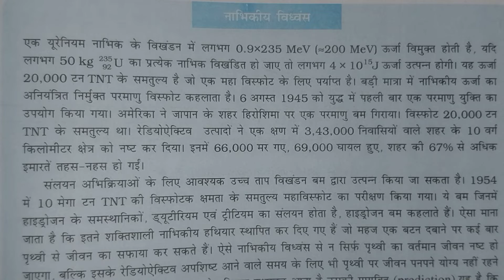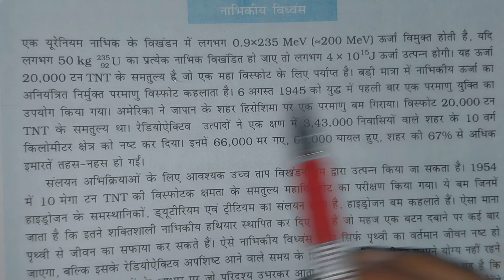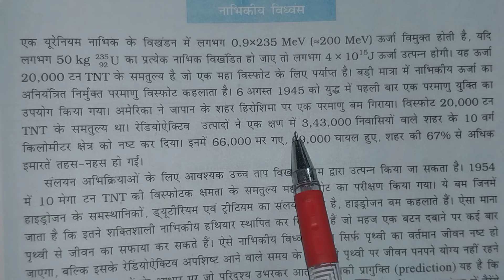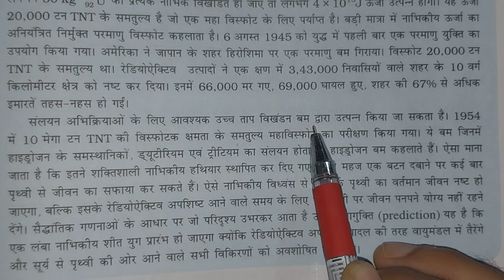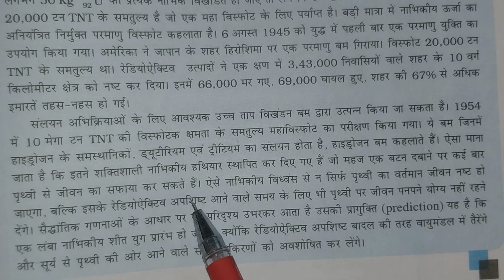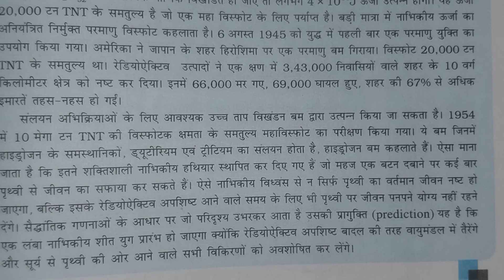नाभिकीय विध्वंस -Part-21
नाभिकीय विध्वंस